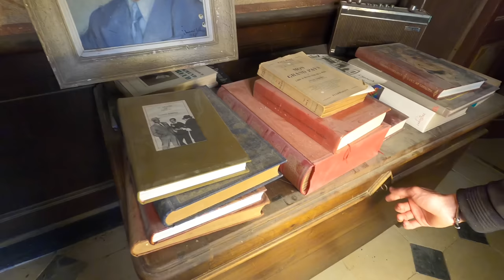CHOC ! Ce QU'ON DÉCOUVRE dans ce CHÂTEAU ABANDONNÉE est... (urbex)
Bonjour à tous, on vous emmène aujourd'hui à la découverte d'un château qui remonte au 13 ème siècle... Pour la 100 ème exploration de notre chaine nous vous avons réservé un spot d'exception... L'infiltration était très compliquée avant de pouvoir le visiter... A très bientôt...